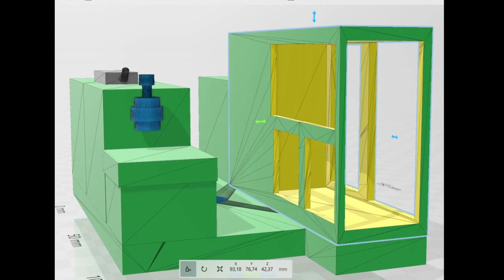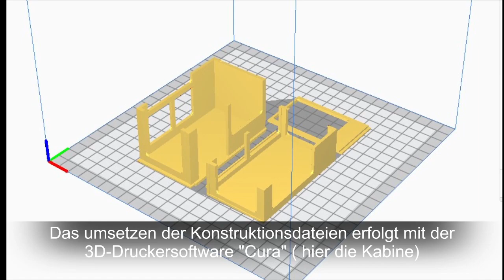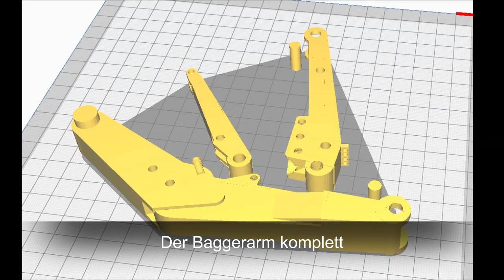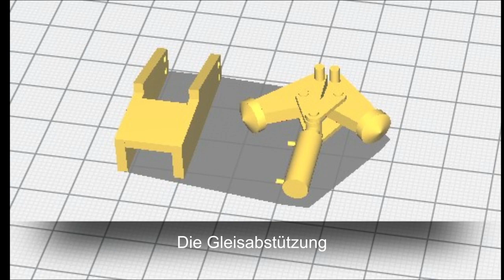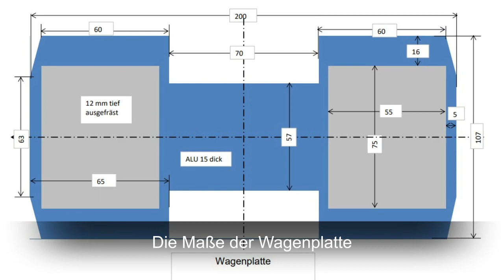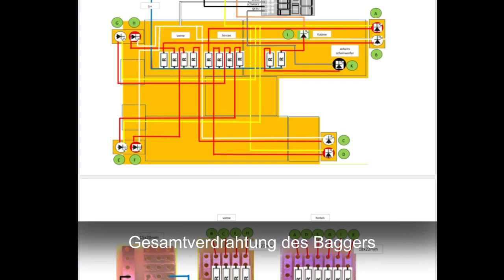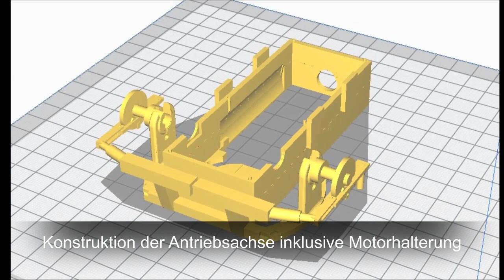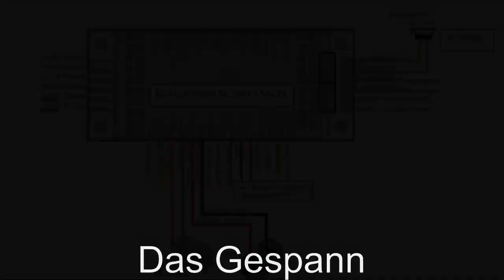Der Bau des SVP 74 Bagger der HSB in Spur G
Auf vielfachen Wunsch haben wir noch einmal ein kleines Video des Aufbau gemacht.